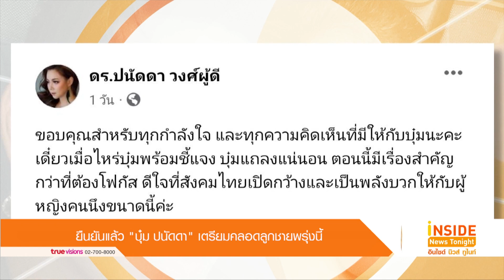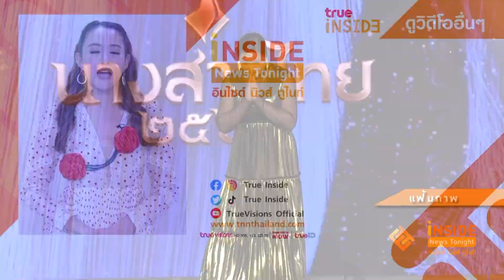ยืนยันแล้ว! “บุ๋ม ปนัดดา” ท้องเตรียมคลอดลูกชายพรุ่งนี้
ประกาศข่าวดีแต่งงานกับ ก็อต อธิป มานานเกือบสองปีแล้ว ซึ่งก็เป็นเรื่องน่ายินดีแต่ก็ดันมีเสียงวิจารณ์ในมุมมองที่หลากหลายของชาวเน็ต และยังมีคำถามตามมาอีกว่า บุ๋ม ปนัดดา กำลังตั้งครรภ์อยู่ จริงหรือไม่
ล่าสุดเรื่องราวทุกอย่างเคลียร์เมื่อ บุ๋ม ปนัดดา  เปิดใจว่า “ใช่ค่ะ ไม่ได้ปิด พูดแบบเปิดใจเลยนะ เพียงแต่ไม่มีใครทักเลย งงว่าเมื่อไหร่จะรู้ เมื่อไหร่จะทักเรา เพราะมีหลายคนที่รู้ ตอนนี้ 46 แล้ว ท้องธรรมชาติ นี้คือเหตุผลที่ไม่เปิดเพราะอายุ 46 อายุเยอะ ความเสี่ยงของเด็กเยอะ ถ้าไม่ปกติจะยังไง เลยต้องเช็กน้องให้แข็งแรงที่สุด เราเองเพิ่งมารู้ตอน 4 เดือนกว่า เพราะปกติประจำเดือนมาปกติ พอเมนไม่มาก็นึกว่าจะวัยทองหรือเปล่า กลัวแก่เท่านั้น
ส่วนเรื่องเพศ ได้เพศชาย ตอนนี้ได้ 9 เดือนแล้ว พรุ่งนี้ก็ไปคลอด  สามีอยากมีลูก ถ้ามีได้ก็มี ด้วยวัยเรา แต่พอเช็กต้นตระกูลคือ 50 ก็ยังท้องได้อยู่ ก็เลยตั้งใจ ไม่ได้พลาดอะไร เพราะลูกจริง 4 ลูกบุญธรรม 9 ก็ไม่มีปัญหา ตอนที่หมอบอกว่าท้องเราคิดก่อนเลยจะทำงานยังไง ลูกจะสมบูรณ์ไหม ต้องส่งผลเลือดไปเช็กที่อเมริกาเพื่อให้ดูว่าแข็งแรงสมบูรณ์มั้ย พอทุกอย่างผ่านไปได้ น้องแข็งแรง เราก็แค่ลุ้นว่าท้องจะใหญ่เมื่อไหร่ จนกระทั้ง 7-8 เดือน ก็ไม่มีใครทักเลยว่าท้อง จนมาลอยกระทงที่ผ่านมาทักว่าท้องกัน แล้วพออัลตราซาวด์หน้าลูกชาย หน้าไปทางสามีเขาก็ดีใจใหญ่ ส่วนน้ำหนักบุ๋มขึ้นมา 1 กิโลกรัมเอง”
 ขณะที่ “อันดามัน” ลูกสาวรู้ว่าเราท้องได้ 4 เดือน เขาพูดว่า เขาต้องเป็นผู้จัดการมรดกนะ ไม่เคยปิด ท้องก็ออกหน้าจอทุกวัน เพราะไม่เคยคิดจะปิดอะไร ส่วนกำหนดคลอด จะคลอดช่วงเช้าพรุ่งนี้ ตอนนี้ก็ตื่นเต้นมาก เพราะบุ๋มท้อง ห่าง อนันดามัน 16 ปี บุ๋มเลยไม่มีความรู้เรื่องเทคโนโลยีอะไรเลย ที่ผ่านมาเอาแต่ทำงาน ลงพื้นที่ ตอนนี้ยังไม่ได้เตรียมข้อมูลอะไรเลย และเราผ่าคลอด แถมยังไมได้ตั้งชื่อลูก เพราะพ่อเขาถือเคล็ด เรื่องแพ้ท้อง มีแค่ง่วงกับกรดไหลย้อน ส่วนฝันมีแต่ยายฝันว่าบุ๋มอุ้มเด็กผู้ชายเข้าบ้าน ที่ผ่านมาไม่ได้ตั้งใจจะปิด อยากรอน้องคลอดแล้วแข็งแรง ค่อยบอกทุกคน เพราะเชื่อว่าคนที่ติดตาม คนที่รักรา จะดีใจกับเรา เราขอมีความสงบในใจ มีโมเมนต์ในใจ ขอกำลังใจ ส่วนคนที่ดราม่ากับเรื่องนี้ ดราม่ามากไม่ดี อย่าดราม่ากันเยอะเลย ชีวิตมันก็แค่นี้ . .